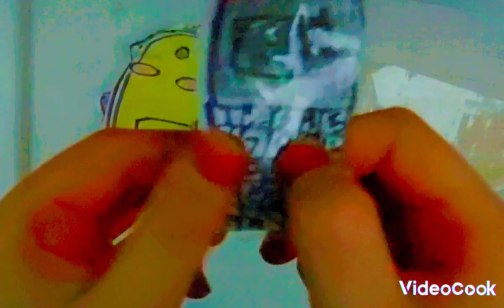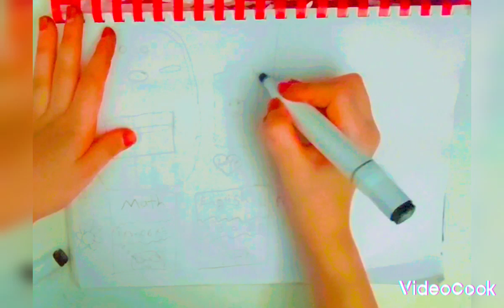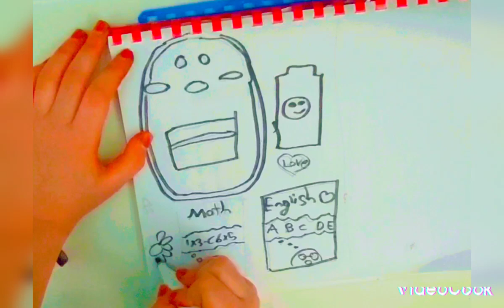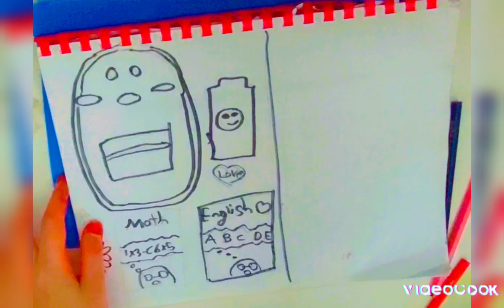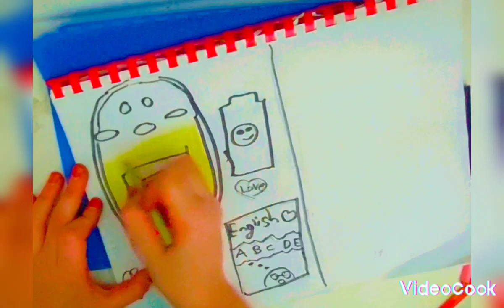Today how to make And Draw School tools 🎖🎖😍😍